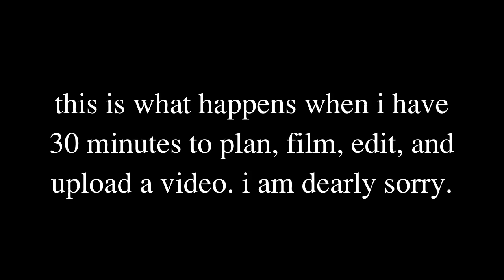YELLOW CONSTRUCTION PAPER IS EVIL [WEEK #7]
i'm sorry.

thanks mom for filming and stuff.